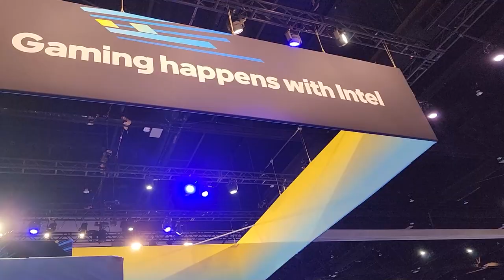Spending My Birthday Dancing with Megan Thee Stallion - TwitchCon 2022 Vlog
The first true return of TwitchCon since the pandemic was a wild ride for me! I got to see SOO many family faces, meet new ones, and really see where I'm at as a content creator.

It was so cool seeing myself all over the Intel booth and, most importantly, I got to dance ON STAGE with MEGAN THEE STALLION ON MY BIRTHDAY!!! WHO DOES THAT? Mannn this was amazing